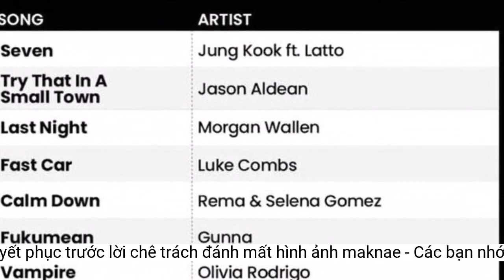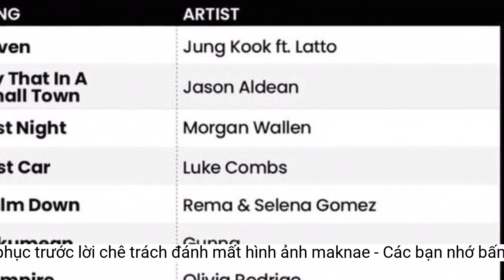Jung Kook BTS phản hồi đầy thuyết phục trước lời chê trách 'đánh mất hình ảnh maknae'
Dù nhận về nhiều lời khen với đợt debut solo lần này cùng ca khúc 'Seven', không ít người vẫn để lại những bình luận tiêu cực và chỉ trích Jung Kook vì phá vỡ hình tượng của một idol, đánh mất hình ảnh 'maknae' (em út) của BTS.Sau khi buổi LIVE kết thúc, nhiều ARMY bày tỏ sự ủng hộ đối với Jung Kook trước sự thành thật và quyết đoán của anh, đặc biệt là khi Jung Kook không hề làm gì trái pháp luật hay gây hại đến những người xung quanh. Việc phát hành hai phiên bản cũng được chú thích cụ thể về mỗi phiên bản rất rõ ràng, người nghe hoàn toàn có thể tự lựa chọn thưởng thức phiên bản nào phù hợp với mình. Thêm nữa, nhiều fan đồng ý rằng các vấn đề khác Jung Kook nhắc đến hoàn toàn hợp lý. Jung Kook đã không còn nhỏ tuổi và để có một bước đột phá mới trong sự nghiệp thì sự thay đổi phong cách là điều cần thiết.
Lần comeback gần đây của Jung Kook (BTS) với ca khúc Seven, bên cạnh các lời khen và đạt nhiều thành tích ấn tượng, đồng thời cũng nhận về nhiều phản ứng trái chiều. Lý do là vì Jung Kook đã cho ra mắt một phiên bản khác của Seven với lời bài hát có chút “người lớn” hơn.
Phản hồi những bình luận tiêu cực này, Jung Kook đã xuất hiện trên LIVE để thẳng thắn bày tỏ quan điểm, trả lời lý do anh chọn cho ra mắt phiên bản lời bài hát có phần “người lớn”.
Ở các quốc gia Âu - Mỹ, việc nghệ sĩ tung ra hai phiên bản của một bài hát là điều hoàn toàn bình thường. Đó được gọi là “clean version” (phiên bản để phát trên radio) và “explicit version” (thường gắn mác 18+). Nhưng ở Hàn Quốc, việc này bị đánh giá khắt khe hơn. Phiên bản thứ hai của Seven khiến nhiều người bày tỏ sự khó chịu và thất vọng đối với Jung Kook.
“Mình đã nghĩ về điều này rất nhiều. Mình nên phát hành phiên bản nào nhỉ? Cuối cùng mình quyết định là cả hai. Mình nghĩ là điều đó sẽ rất vui.” - Jung Kook nói. “Mỗi người sẽ có một cách hiểu khác nhau về bài hát của mình. Với lại, mình bao nhiêu tuổi rồi chứ? Mình đã debut được 10 năm rồi mà. Mọi người thường nghĩ đến mình với hình tượng em út trong nhóm, thế nhưng so với độ tuổi của các idol khác thì mình đâu còn nhỏ nữa. Nếu mình cứ đi theo phong cách đó mãi thì mình sẽ không thể làm điều gì khác được.”
Mới đây, Seven của Jung Kook đã xuất sắc hạ cánh tại vị trí số 1 trên BXH Billboard Hot 100 danh giá.
Từ lâu, ngành công nghiệp K-Pop ở Hàn đã nổi tiếng với những tiêu chuẩn khắc nghiệt áp đặt lên idol. Không chỉ cần có tài năng trong âm nhạc và ngoại hình tươi sáng, thần tượng còn phải để ý đến mọi hành động, cử chỉ của mình với tư cách là người của công chúng.